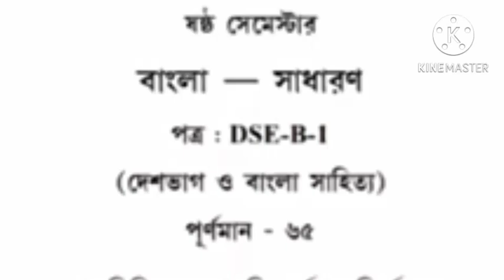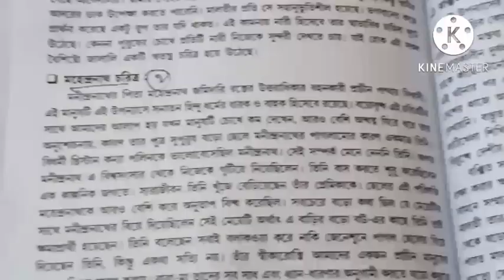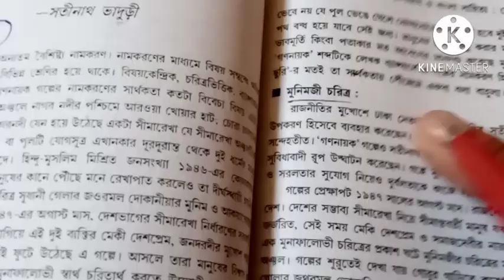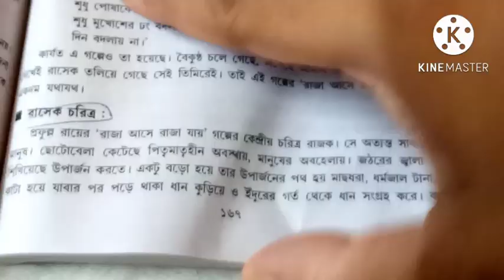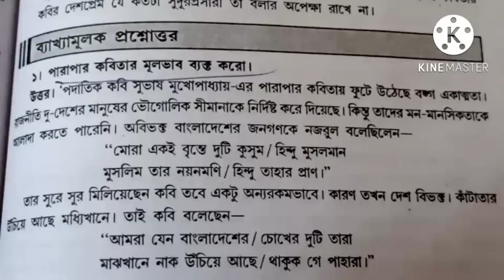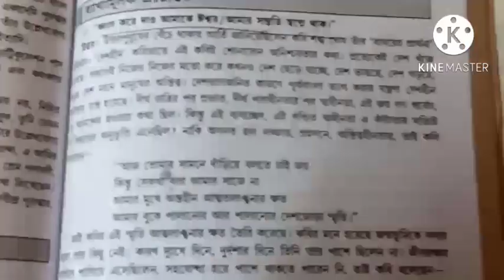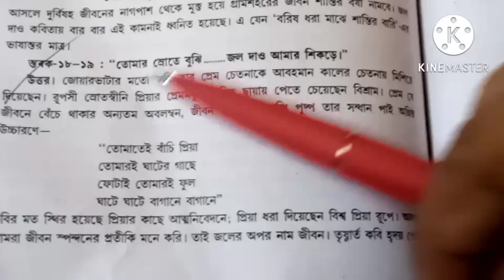west Bengal state university exam 2022/ug & pg exam/calcutta university exam 2022/cu exam news today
knu exam online or offline
makaut exam online or offline
wb final sem exam 2022
calcutta university even semester exam 2022
calcutta university even semester exam 2022/even sem exam 2022/skbu
skbu exam notice 2022
college exam new update
cu 6th sem exam online or offline 2022
calcutta university exam online or offline 2022
calcutta,bardhaman,cbpbu
burdwan university even sem exam 2022, cu exam 2022, wb even sem exam 2022, wb final sem exam 2022, wb part exam 2022, Calcutta university exam 2022, West bengal state university exam 2022, wbsu final sem exam 2022, wbsu part exam 2022, gourbanga university, burdwan university, aliah university, vidyasagar University, nsou, wb college admission 2022, wb pg admission 2022, Makaut, Jadavpur university, skbu exam notice 2022, rbu exam 2022, official, Midnapore college exam 2022
ug & pg sem even sem exam 2022/wb even sem exam 2022\wb final sem exam 2022/makaut /cu/wbsu/knu/pg
kazi nazrul university exam news
calcutta university even semester exam

✊✊✊ If you have any problem about study please whatsapp me❤

even semester exam 2022 online or offline calcutta university
wb even sem exam 2022/wb final sem exam 2022/calcutta university exam 2022/ug & pg sem evensem/Bu/cu
wbsu
sidhu kanhu birsa university
ug & pg sem even sem exam 2022
calcutta university news
sidhu kanhu birsa university 1st semester
ug pg exam news today west bengal
vidyasagar university
wb even sem exam 2022
wb sem final exam 2022

 nbu even 6 semester exam 2022
kalyani university 1st semester admit card download 2022
kalyani university 5th semester exam form fill up

kalyani university exam news 2022

bdp online renewal
nsou bdp renewal payment status
nsou bdp renewal step by step
nsou pg renewal 2022
nsou
netaji subhas open university
open university

rabindra bharati university basanta utsav 2022

rabindra bharati university music department

jadavpur university exam online or offline
jadavpur university exam even sem 6th sem
jadavpur university exam pg 2022 exam
kalyani university 6th semester exam date 2022
kalyani university 1st semester exam date 2022
kalyani university 4th semester exam date 2022
kalyani university 5th semester exam date 2022
kalyani university news today
vidyasagar university exam update 2022
vidyasagar university exam update 2022 1st semester
vidyasagar university distance pg admission 2022
vidyasagar university phd admission 2022
vidyasagar university ug 4th sem exam 2022
vidyasagar university even sem
wbsu 1st semester form fill up 2022
wbsu sem 1 exam form fill up 2022
wbsu sem 6th exam 2022
wbsu pg exam date 2022
wbsu exam news 2022
wbsu exam ug & pg 2022
calcutta university semester 1 exam news
4th semester exam date 2022 calcutta university
6th semester exam date 2022 calcutta university
pg admission in calcutta university
cu 1st semester exam online or offline
calcutta university phd admission 2022
rbu ug exam2022
rbu 6th sem exam 2022
nbu exam online or offline
nbu exam ug semester 2022
nbu exam ug semester 2
nbu pg exam notification
nbu even semester exam 2022
nbu even 5 semester exam 2022
wuttepa exam date 2022
bu bed exam date 2022